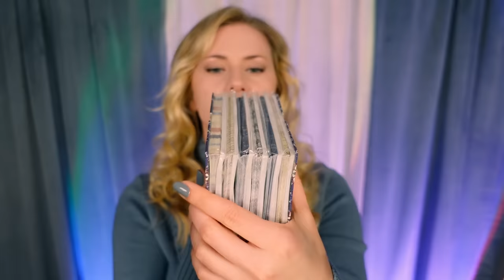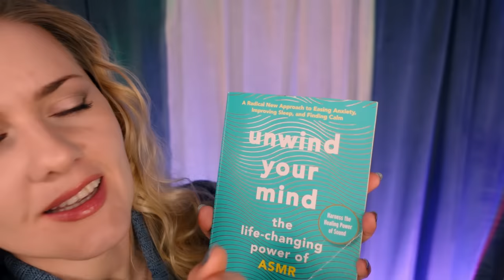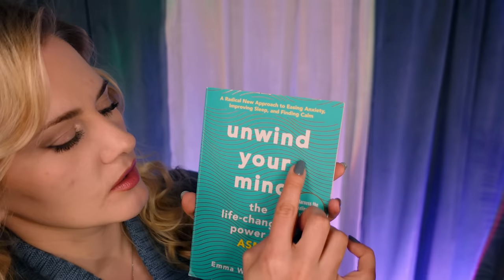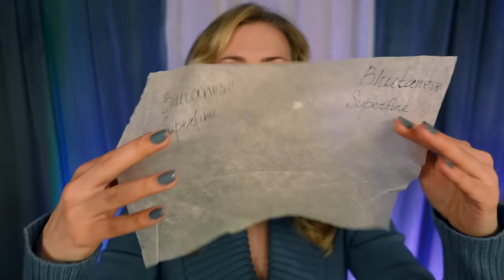Searching for the perfect ASMR trigger? You're in luck! 🎉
From crinkling that sounds like crackling fires to tapping that reminds you of rain drops, I've rounded up the best of the best to help you reach peak relaxation.
Share your favorite ASMR triggers with us in the comments below!
00:00 Ear brushing
01:36 Crinkling like fiya 🔥
03:33 Green crinkles are softer
04:38 Nothing is better then comb in the plastic
06:27 Wood cube
07:25 Wooden brush tapping and squishing
09:44 Hair brushiiiing... drool
11:36 Shampooing is the best
12:52 Washing off the foam might be even better
13:56 Tapping is the new raining ☔ Orange bag
15:36 Wood tapping is like rain drops on the window
17:03 Lovely crinkles
18:47 Book tracing, flipping pages is definitely IT
20:43 Papers assortment that will leave you hypnotized, you did not see it coming!
27:36 Flashlight close up as a visual trigger
28:37 Hand movements are very soothing 👐
Thank you for being here!
Links:
My sweater